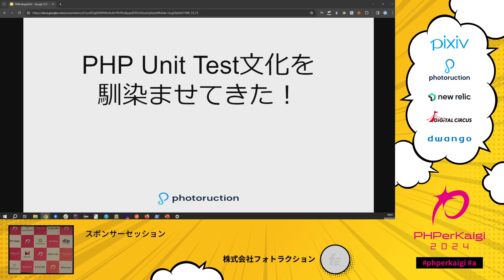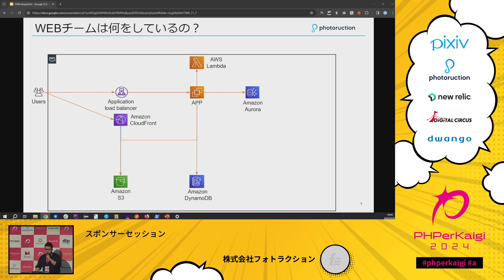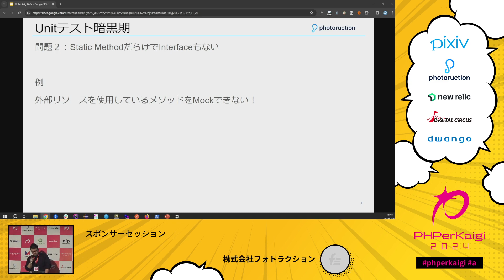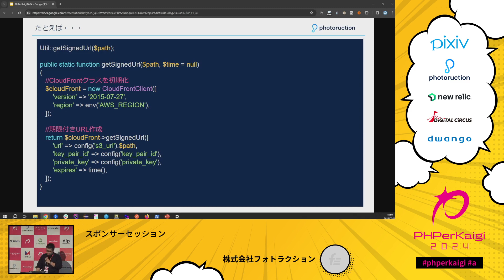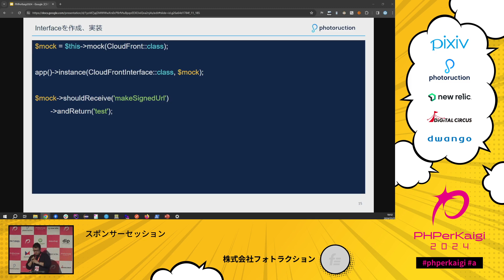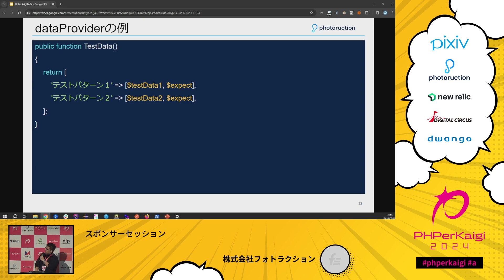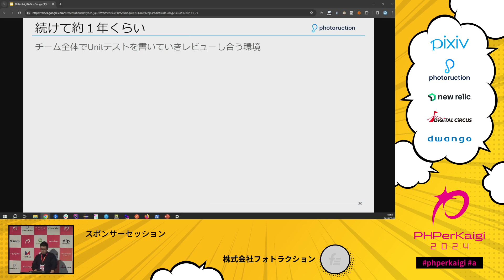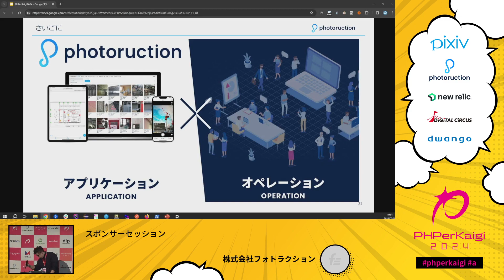PHPerKaigi 2024: スポンサーセッション / 株式会社フォトラクション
2024/03/07(20分)
スピーカー: 株式会社フォトラクション
タイトル: スポンサーセッション

TBD